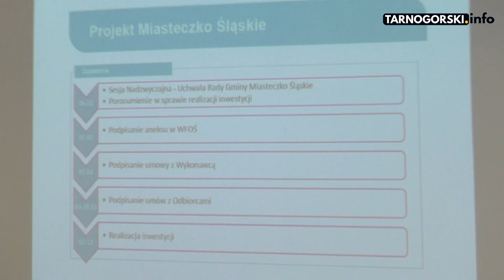Członek Zarządu Veolia Południe okłamała radnych. Radni zgodzili się na 25 lat umowy